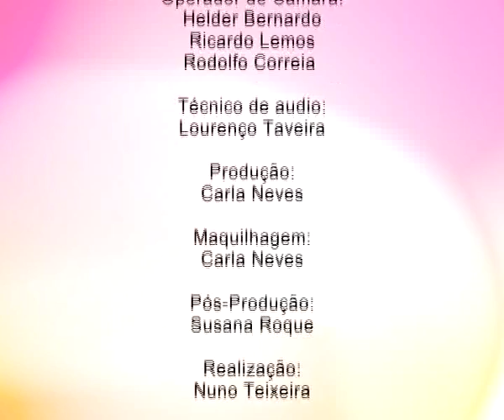ROSA CHOQUE - 05/04/2012